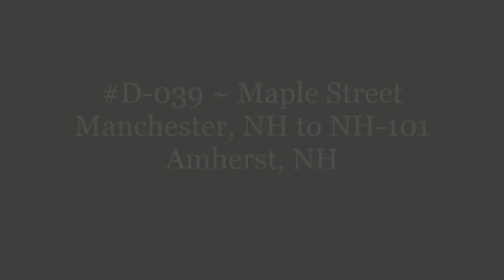D-039 ~ Maple Street Manchester, NH to NH-101 Amherst, NH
Maple Street Manchester, NH to NH-101 Amherst, NH.